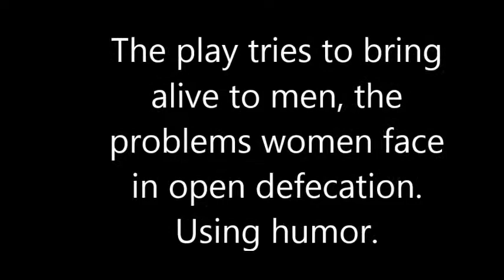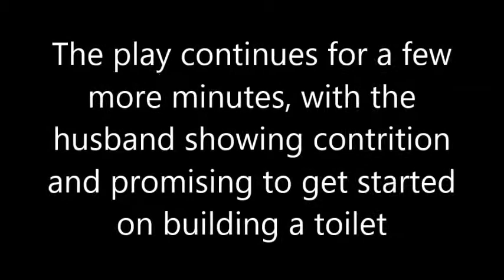Street Play - IEC for toilets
Street play as part of the Arghyam/Government of Karnataka IEC project in Davangere district, 2014